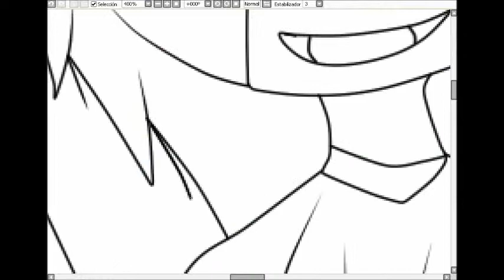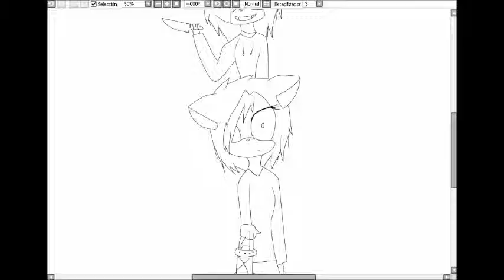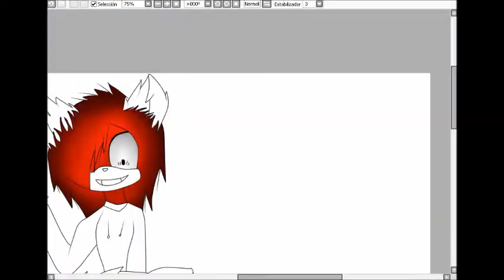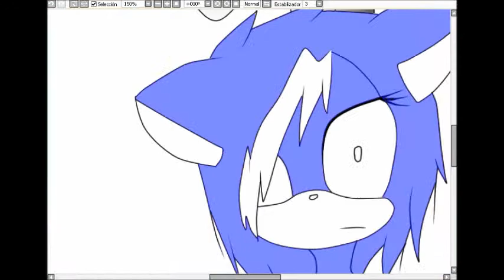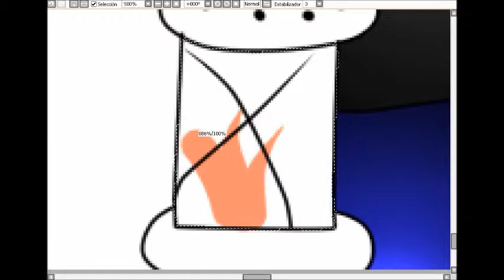Speedpaint (Remake) Ashley the Killer Wolf YOU'LL DIE!!!